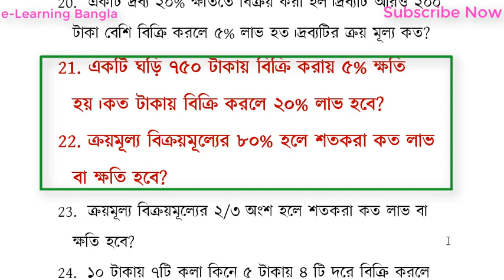Most important mathematical problems for cadet college admission test problem 21,22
Math is the most important subject to get chance in cadet colleges. Math contains 100 marks which is very important for a candidate.Analysing the previous questions I have made a suggestion of math for cadet college admission test.If any one can solve these , certainly he will do very good in the cadet college admission test insaAllah.